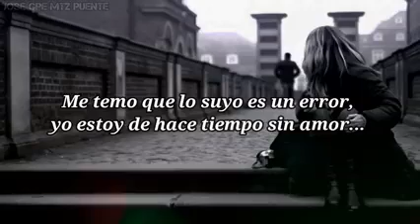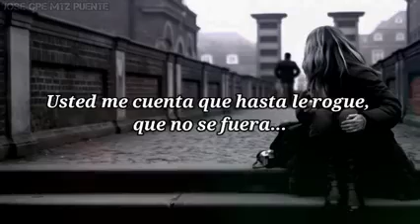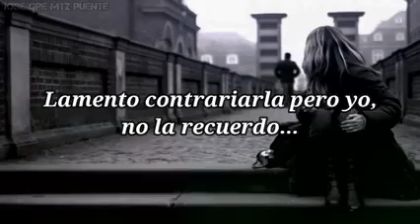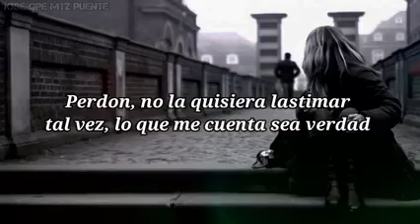Amnesia - JOSÉ JOSÉ